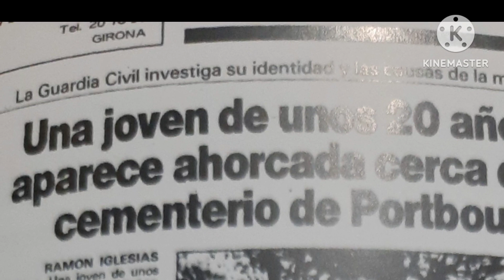Evi Rauter/Photos of the case-3